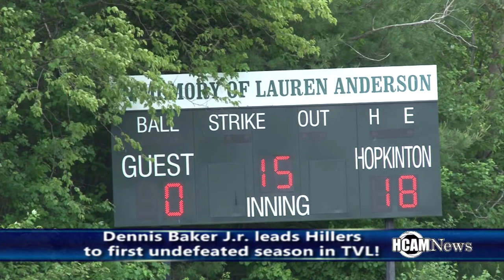Hopkinton Hillers Softball Highlights 5/26 and 5/28 2015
Highlights include 5/26 VS Holliston and 5/28 VS Bellingham.

Also post game reaction from Kayla Sullivan, Juliet Hulme and Head Coach Dennis Baker J.R. as the Hillers softball team for the first time in history finish undefeated in the TVL!